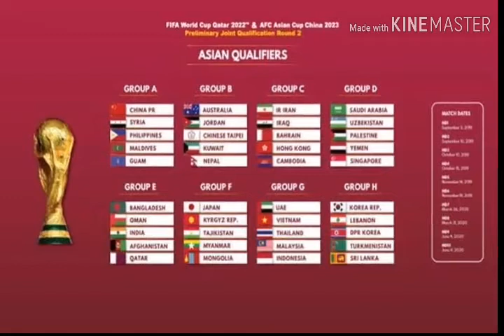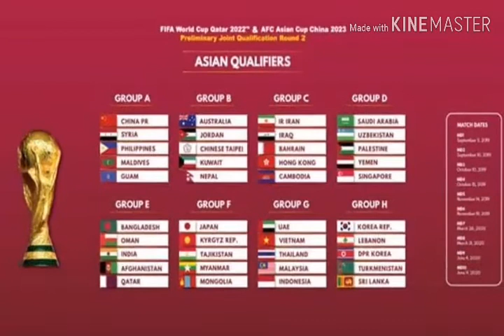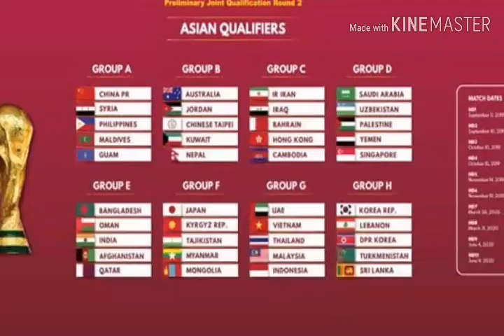Starting XI Terbaik Timnas Indonesia Jelang Lawan UEA & Vietnam